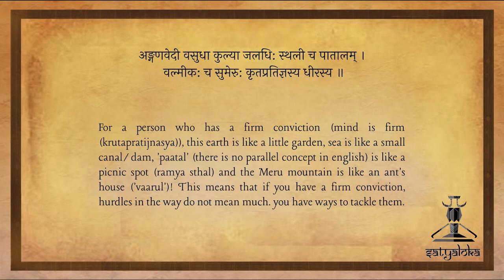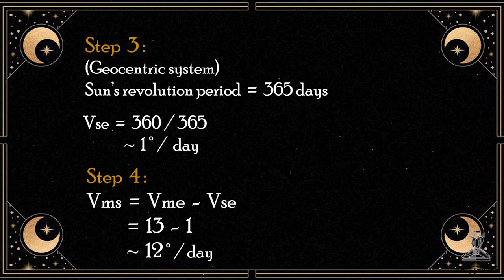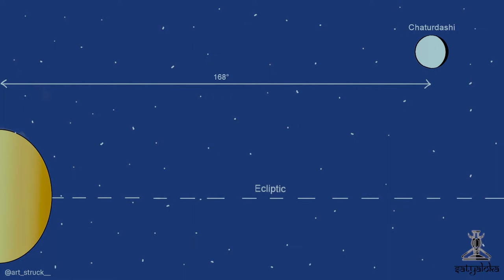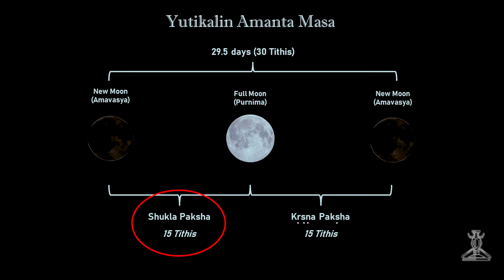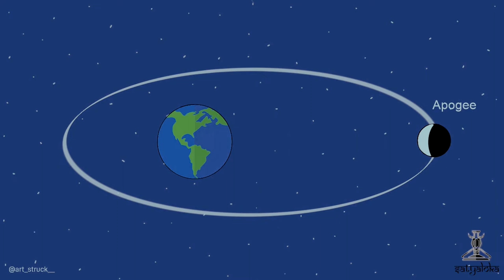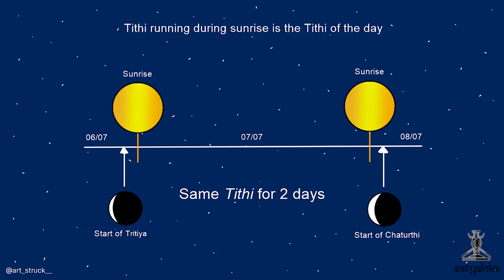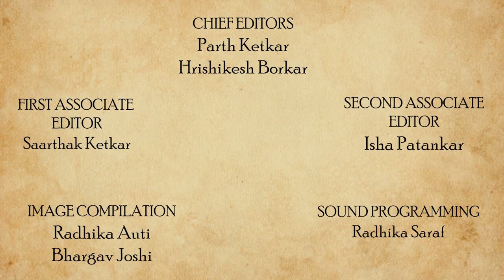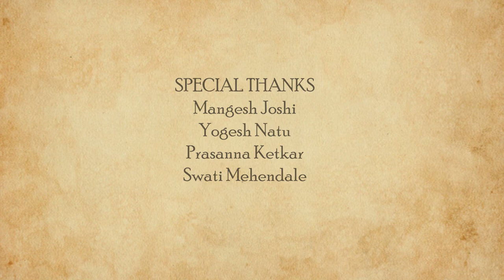Tithi : The Concept of a Lunar Day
When we generally go through a calendar,  the boxes with dates have something written like, Tritiya or Chaturthi or Saptami. What does that mean? Why do two days share the same TITHI sometimes?
Do Date and Tithi hold the same meaning?
Well No, they do not, why? because a Tithi is a lunar day.
So, how can one calculate a Tithi?
Here are some simple tricks that will help you determine today’s Tithi and some interesting insights on the ancient Indian concept.

CREATED BY
Bhargav Joshi

DIRECTED BY
Ninad Kale

WRITTEN BY
Bhargav Joshi

Bhargav Joshi

PRESENTED BY
Bhargav Joshi

Parth Ketkar
Ninad Kale

EXECUTIVE PRODUCERS
Bhargav Joshi
Parth Ketkar
Ninad Kale

CREATIVE PRODUCER
Atharva Pathak

Saarthak Ketkar

Isha Patankar

CHIEF EDITORS
Parth Ketkar
Hrishikesh Borkar

IMAGE COMPILATION:
Radhika Auti
Bhargav Joshi

SOUND PROGRAMMING:
Radhika Saraf

DIGITAL ILLUSTRATIONS
Prachi Choudhary

THEME DIGITAL ILLUSTRATION:
Harshada Kavi
Siddharth Gupta

THEME MUSIC COMPOSITION & ARRANGEMENT :
Shubhankar Bhagwat

VOCALISTS
Rasika Joshi
Bhakti Nandurdikar

Anuj

SOCIAL MEDIA DESIGNER:
Aloka Kale
Gouri Chilap
Neha Gore

CONTENT CREATION TEAM:
Simran Sutavane
Rishabh Natu
Rudrakshi Itankar
Ashwini Mulay
Neeraj Dapurkar
Surbhi Landge

PUBLICITY TEAM:
Aloka Kale
Maitreyee Agashe
Aham A
Bhargav Joshi

SCHEDULING TEAM:
Atharva Pathak
Maitreyee Agashe
Rishabh Natu

PROJECT MANAGER:
Ninad Kale

MANAGEMENT TEAM:
Maitreyee Agashe
Gouri Chilap
Raghav Joshi

SUBTITLES
Vedika Mehendale

SPECIAL THANKS:
Yogesh Natu
Prasanna Ketkar
Mangesh Joshi
Swati Mehendale